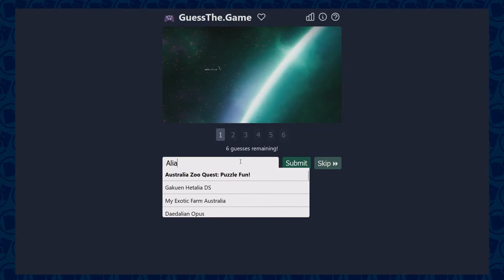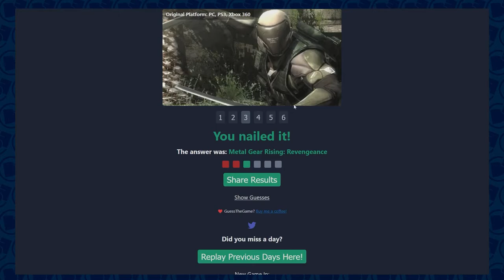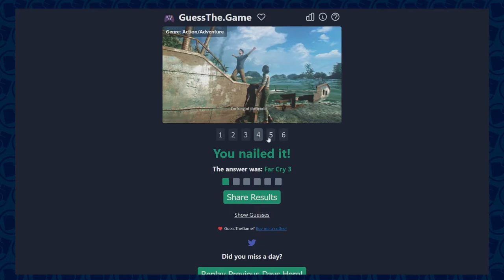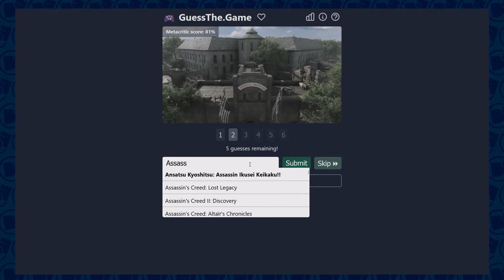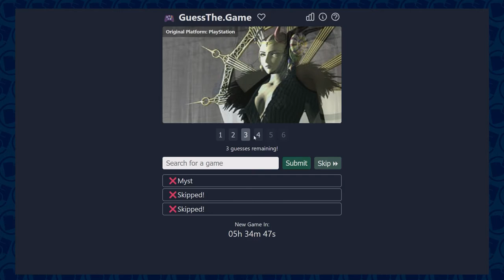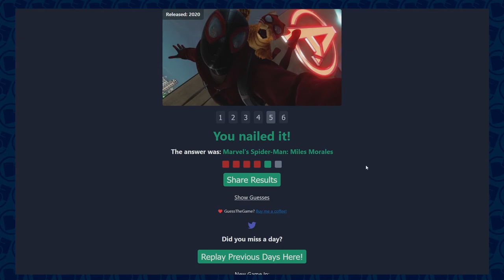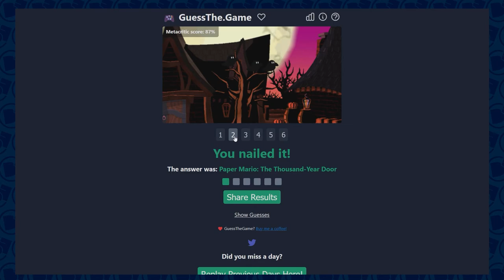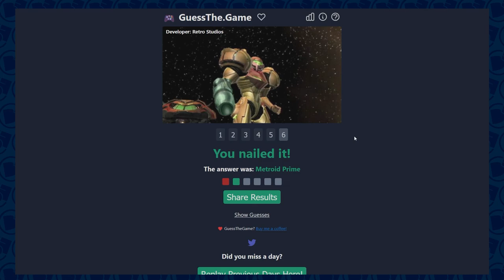How many can YOU guess right?? | GuessThe.Game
It's Round 2 of us trying to guess the correct video games!!! Can you beat us??